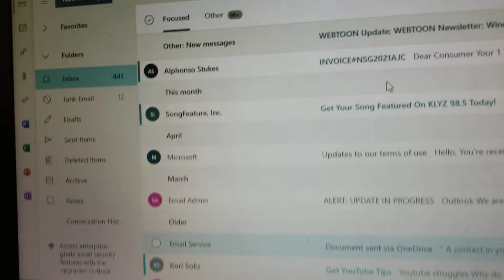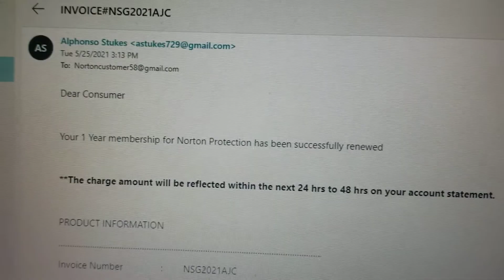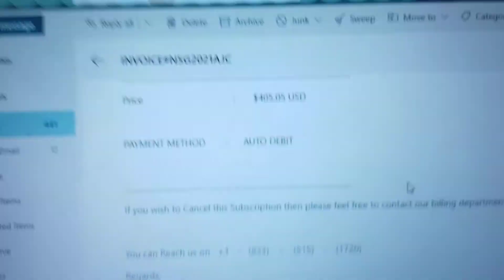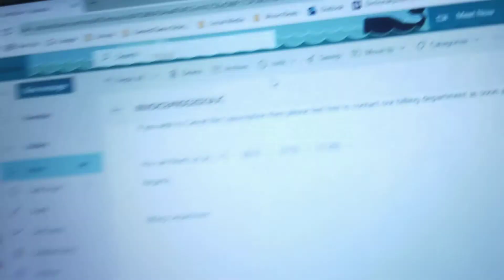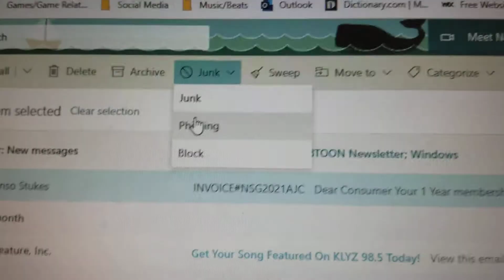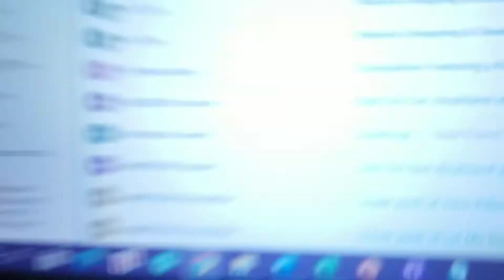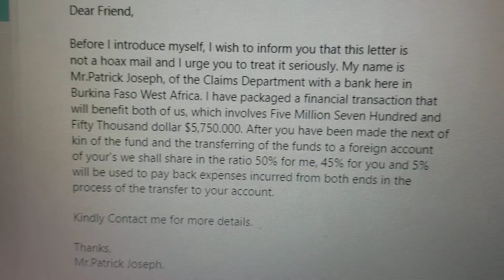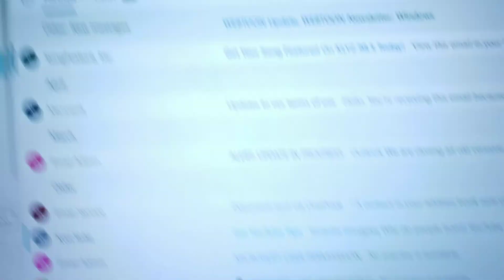Media Bust: How To Deal With Fishy Emails From Amazon, Apple, And Microsoft Without Security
Recently, I got an email about a purchase I "supposedly made" on Amazon about a Norton Security renewal. I don't use Norton Security, I use some Korean-owned security system (with ads) for free. This was a scam for my money.

Forcepoint was not there to block this email for me.

As Mark Rober, Jim Browning, and Pierogi of Scammer Payback mentioned, these scammers from Inda mostly will send you a fishy-looking email, not from the actual company, a person acting like they work for these companies about some purchase you made. There will be a toll-free number to call if you "didn't make the purchase." Once you call them (DONT!), they will be asking you what bank you use, and through hacking programs that enable them to have access to your device (this scam doesn't work if you don't have a computer or laptop), scam large amounts of money from your account (higher than the return amount of money (actually, they won't be sending money back)), have you withdraw large amounts of cash, wrap it and send it through FedEx, UPS, or other shipping companies secretly where money mules get it, sent it to the supervisor, who wire-transfers it to the scammers in India.

What you should do instead of blocking the person who sent you the email cause they'll do it again under different emails under different companies they "supposedly work for", mark it down as phishing. This way, they can't come at you again for money scams, and information can be reported to investigators, FBI, and more.

Know anyone who got an email about a product they didn't buy and the email is not directly from the company? Report it right away.

C) WBM/Blaze/Manifesto Media 2021